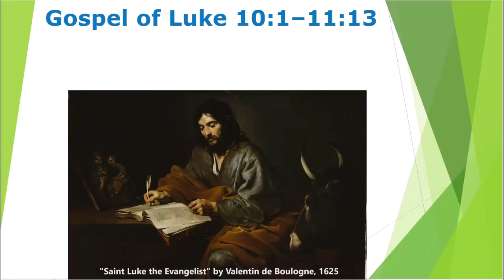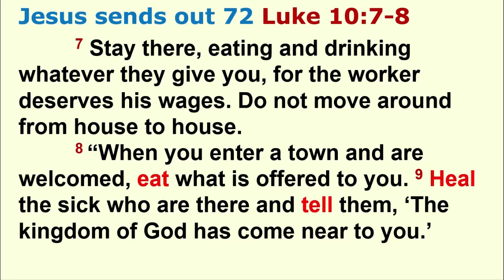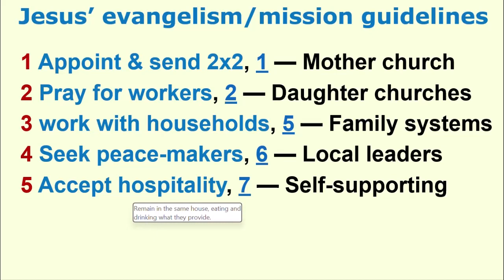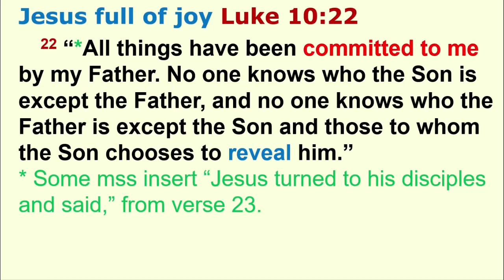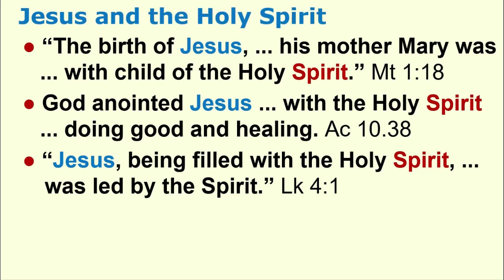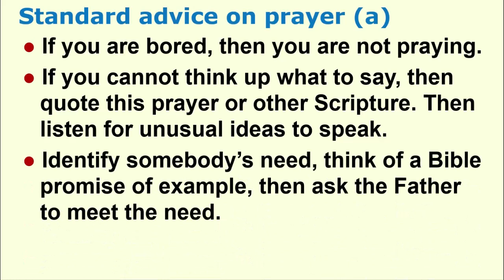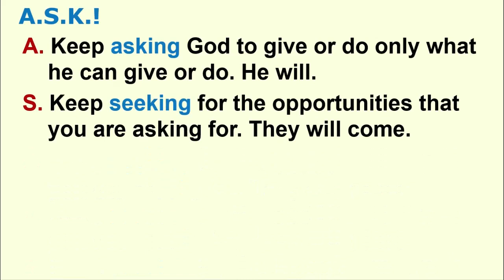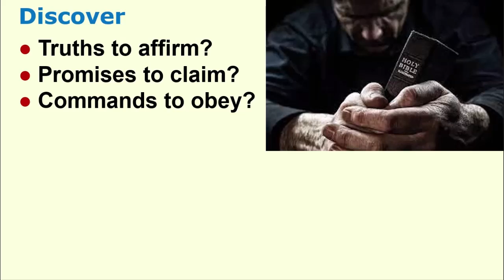Overview of the Gospel of Luke 10:1–11:13